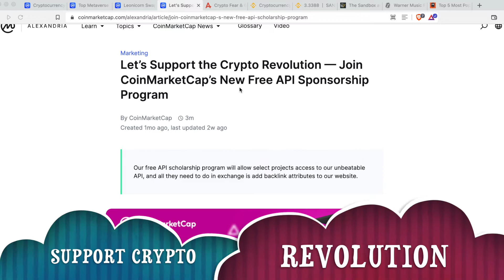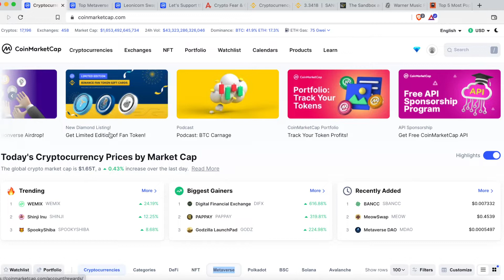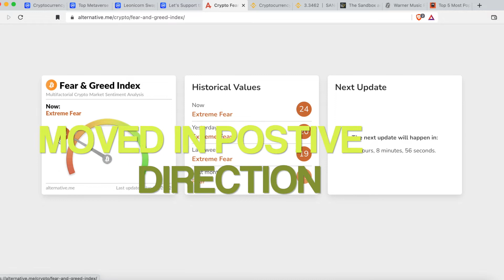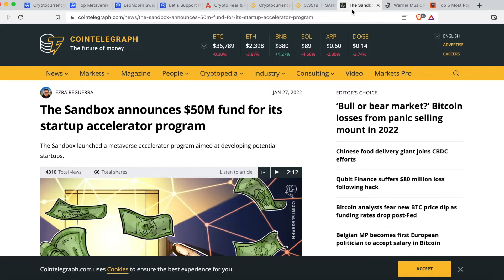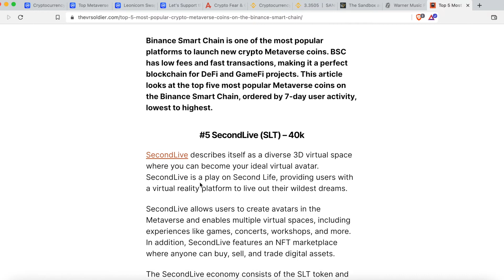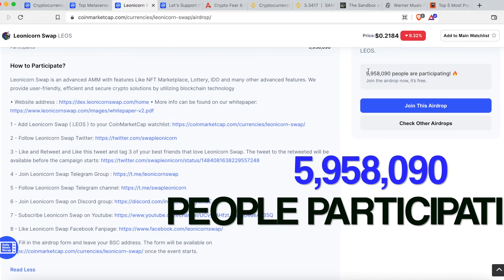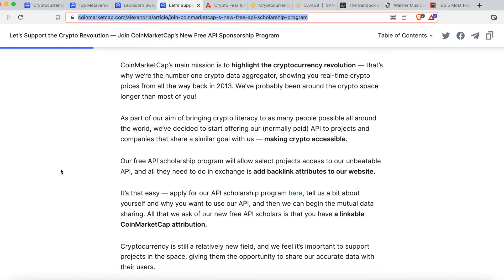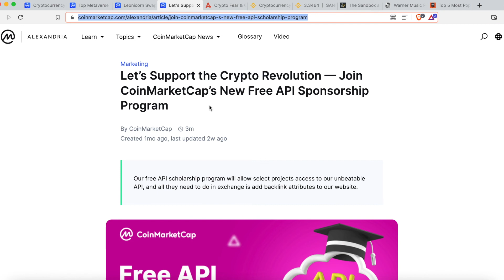WHY INVEST IN METAVERSE NOW & HOW TO APPLY FOR FREE API SPONSORSHIP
HOW TO APPLY FOR FREE AIRDROP
MAKE MONEY BY INVESTING IN TOP 5 METAVERSE COINS

You can follow us on different social media platforms too.